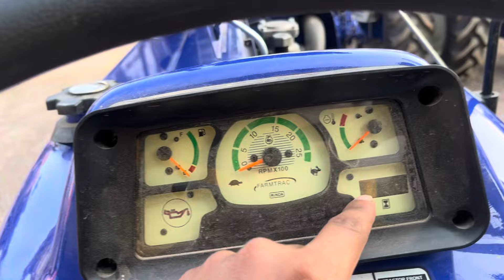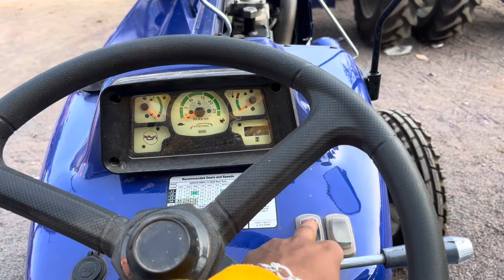2024 Farmtrac Champion-39 ट्रैक्टर 🚜😍 #2024 मिलेगी क़ीमत में भारी छूट 😍